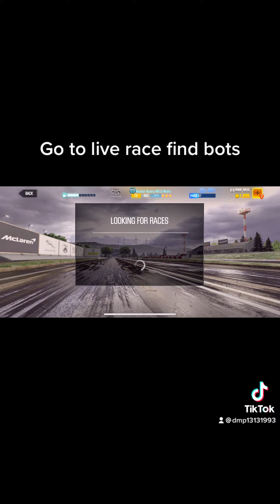Best way to earn rp on csr2